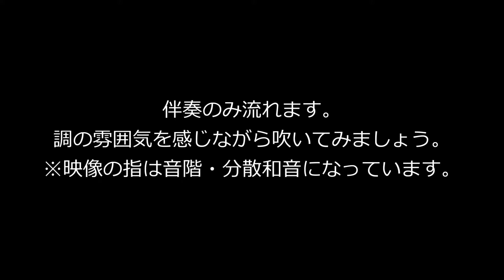P.71『 変ロ長調の音階と分散和音 』フルートメソッド：ドレミ出版【初級者のためのフルート教本シリーズ】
初心者・初級者の大人の方に向けた、実際の教本を使ったレクチャー動画です。
『 FLUTE METHOD　著：加藤克朗 』

【使用楽譜】

この楽譜は曲が全て2重奏になっており、初級者の方でも楽しみながら練習することができます。
動画では、①完成形、②上のパートのみ、③下のパートのみ、の流れで演奏し、ワンポイントアドバイスも入れています。
動画の最後では一緒に2重奏ができるようになっていますので、ぜひチャレンジしてみて下さい。
テンポが速い場合には、PC : 再生画面右下の歯車アイコン、スマホ・タブレット：右上のアイコンの設定から、再生速度を変えられますのでご活用下さい。

【 初級者のためのフルート教本シリーズ】ドレミ出版：フルートメソッド PlayList 】随時更新中♪